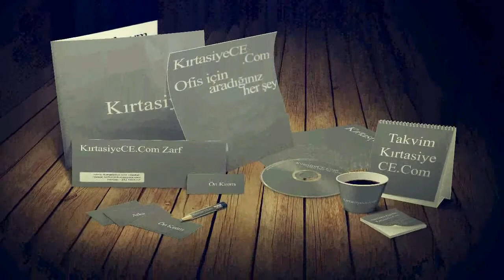Kırtasiye KARAHALLI UŞAK Ofis Kırtasiye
Kırtasiye Ofis Kırtasiye ürünleri kırtasiye ofisinden egitim kırtasiyesi, ofis kırtasiyesi, sarf kırtasiyesi adına aradığınız her şey KARAHALLI UŞAK ofis kirtasiye ürünleri toptan ve perakende online ofis kirtasiyesi kırtasiyeniz online ofisizde ece kirtasiye bir tıkla ofisinizde .